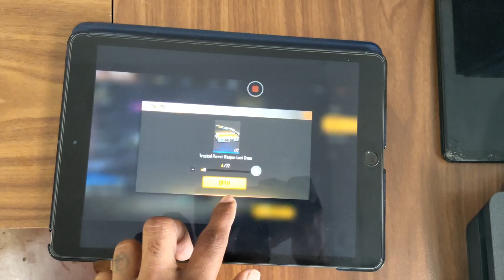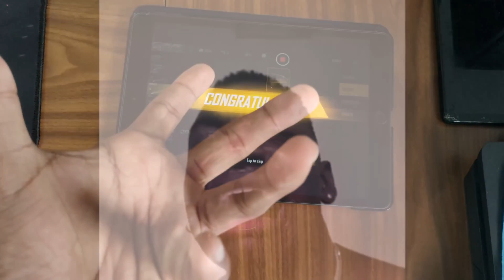CONFIGURACIÓN PERFECTA para SAMSUNG A3,A5,A6,A7,J2,J5,J7,S5,S6,S7,S9,A10,A20,A30A5///